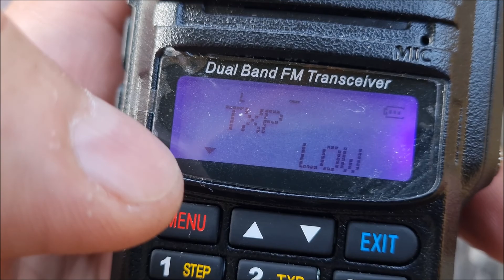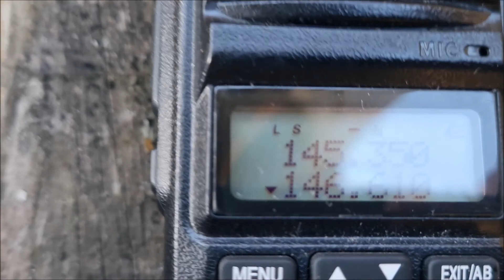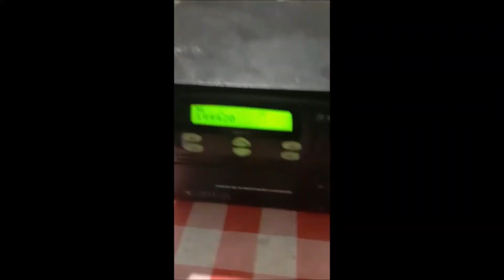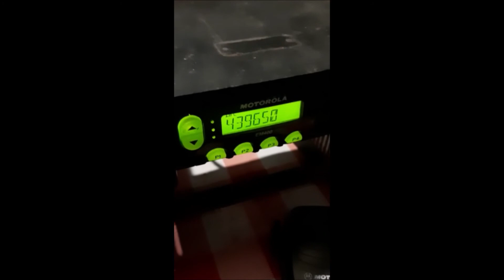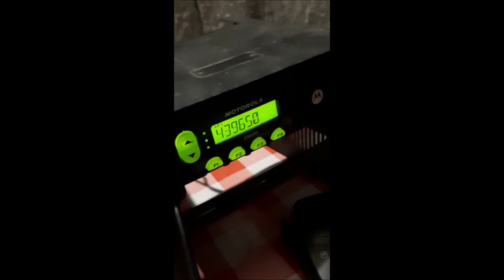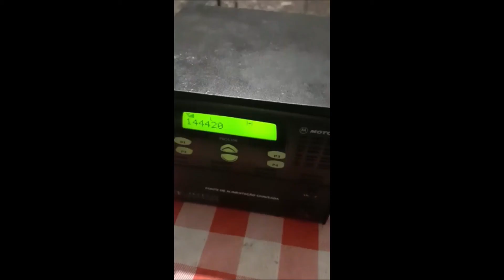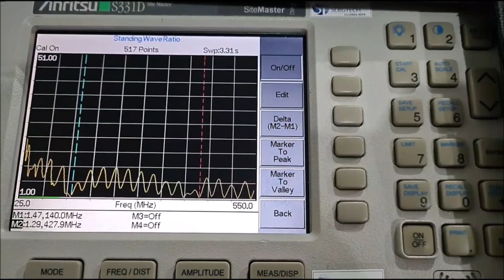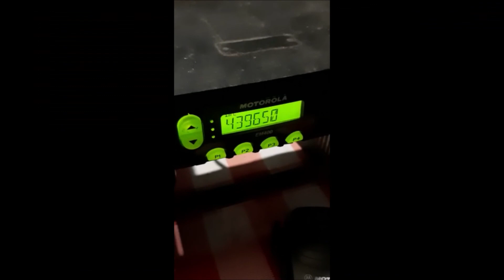Antena Pennetra dual Band VHF UHF em operação VHF UHF ✅SIGA O CANAL ✅ MUITO OBRIGADO!